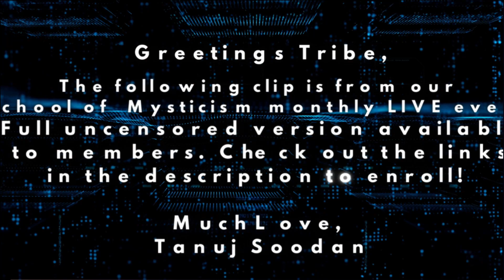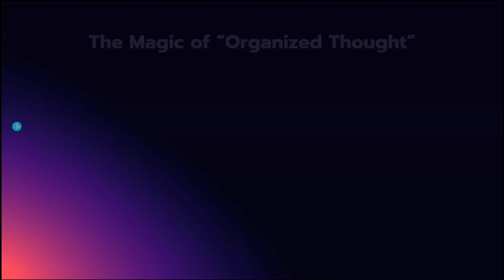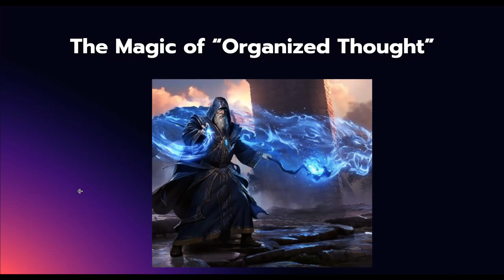The Secret Formula to Gratitude Manifestation Magick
The following video shares the Secret Formula to Perpetually Creating Gratitude, Abundance and Manifesting Your Dream.

PRE-ORDER TANUJ'S NEW BOOK THE AI AGENDA NOW:

AGENDA AI: The Modern Society Hijacking, Avoid The Archon Deception of The Simulatrix: Simulatrix Surveillance Gone Rouge. How To Bypass Gangstalking and AI Paranormal Encounters Kindle Edition

Mystical Initiate's 8-Week: The Complete Magickal Mastery
The 8 Week Course Curriculum returns January 2023 for a complete course on Magickal Mastery,

The 8 Week Course Curriculum continues January 2023, the start of the NEW YEAR, we are hitting the ground running with our newest heights. Brand new course curriculums, to create a more powerful, more adept, and streamlined course curriculum, heard to make a highly professional, and adeptly skilled Mystical student of gnosis and learning. Mystical Initiate's 8-Week: The Complete Magickal Mastery Course foundations and fundamentals for all Students of Mysticism and consciousness expansions in 2023.

January Semester 2023, is the COMPLETE Magickal Collection and Training Course, 8 Weeks of Intensive Magickal Training, Ranging From Beginner to Advanced Levels!

Want to learn the Absolute BEST techniques and strategies or master your metaphysical abilities? The School of Mysticism is now offering SAVINGS of LESS THAN $40/month, EXCLUSIVELY on our Annual Membership plan!

Save over $15/monthly, a total of $171 annually, with this EXCLUSIVE membership plan! This sale will only be running for the REST of 2022. After that, it is gone forever! So grab this rate while you can, and you will have a LOCKED-IN rate of less than $40 per month!

✔️Connect with a group of individuals committed to self-mastery and spiritual development
✔️Develop, discover, and connect with your life purpose and soul mission.
learn how to BREAK FREE of the Matrix cycle of reincarnation, karma, and spiritual deceptions.
✔️Private member's group and access to exclusive videos, courses, energy tutorials, e-books, meditations, and PDFs,
✔️Unlock psychic abilities such as astral travel, empathy, psychokinesis, telepathy, precognition, lucid dreaming, and so much more!
✔️Priority spiritual guidance from Tanuj within the exclusive group!
✔️15+ EXCLUSIVE PREMIUM VIDEO COURSES
✔️OVER 200 VIDEO HOURS OF COURSE CONTENT
✔️HUNDREDS OF EXCLUSIVE PDFs, ARTICLES, AND TRAINING MANUALS
✔️LIVE MONTHLY SESSIONS + RECORDINGS (20 plus archived live classes, over 50 hours of EXCLUSIVE CONTENT)
✔️Direct Messaging with Tanuj and Tribe
✔️Community Forum Access: daily BLOG updates, exclusive footage, posts, and so much more!

📍School of Mysticism Monthly Membership: Acess to 10+ Video Courses & Live Lectures

📍Read my book: Homoluminous: The Divine Blueprint

All donations are highly appreciated and will be used to improve quality of free content.